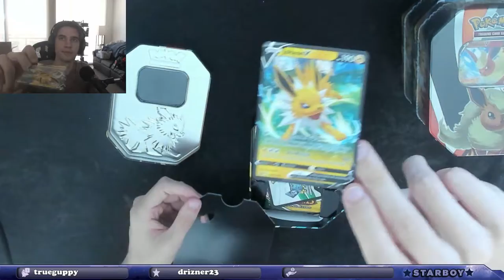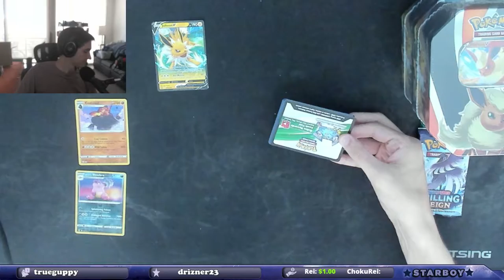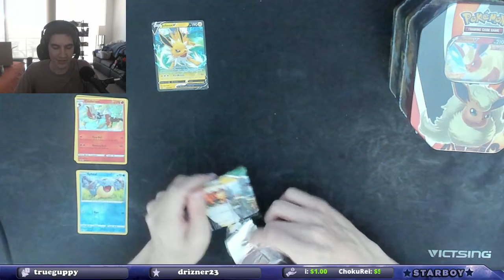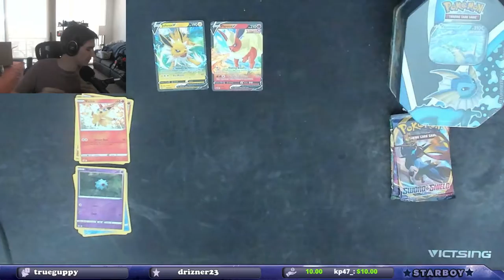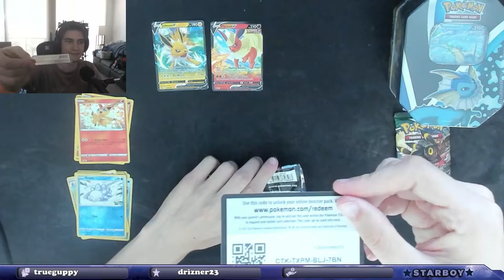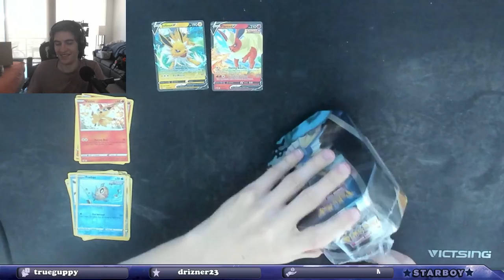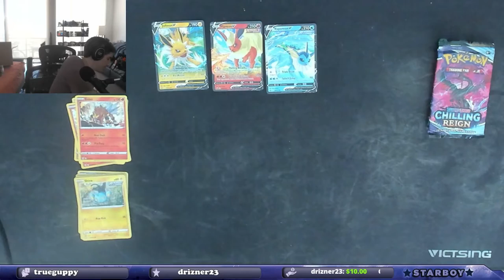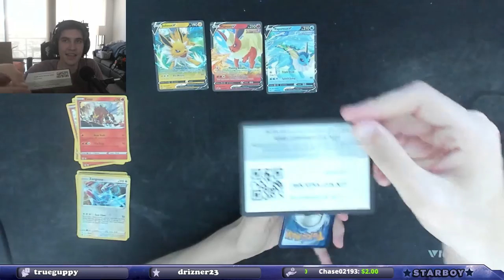Should Anyone Get These!? Evolving Skies Eevee Evolution Tins Opening!